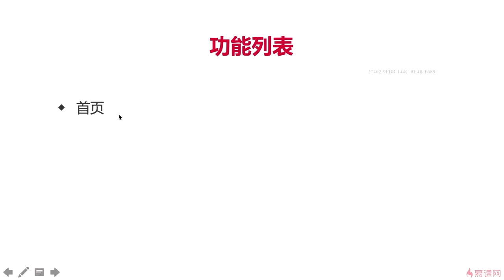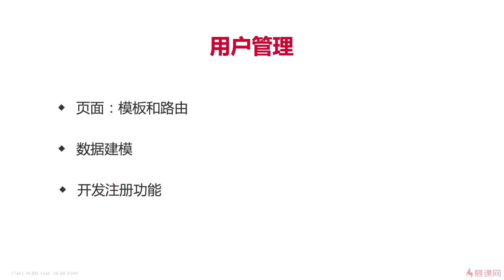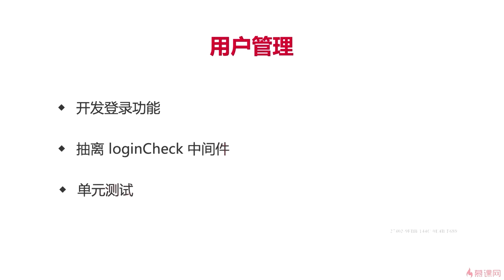5.1 开始｜用户管理｜Node.js-Koa2框架从零开发仿新浪微博项目实战